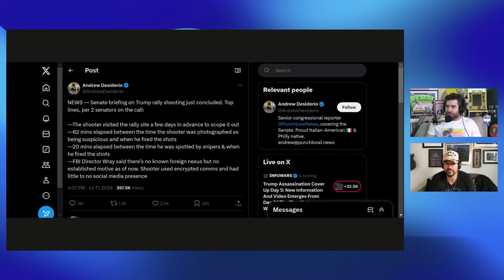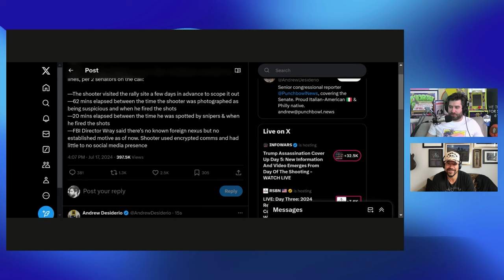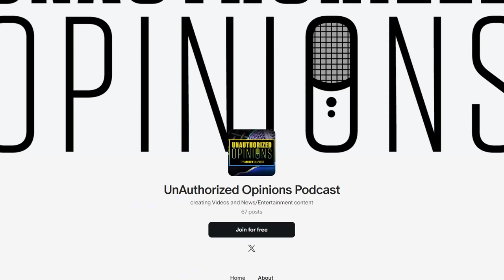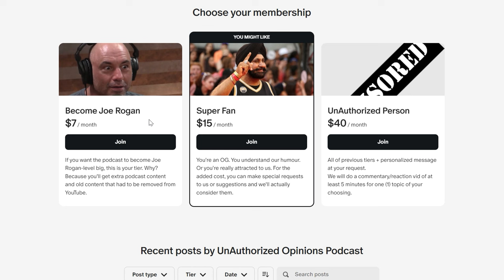Sniper Dallas Alexander Analyzes Trump Rally | UnAuthorized Opinions 161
Sniper Dallas Alexander talks about the attempt on Trump's life, Justin Trudeau, and the problems with Canada.

ANDREWSAYSTV.COM

0:00 Subscribe Now
0:54 Podcast start
1:00 Recap of questions
3:25 Security lapses at Trump rally
6:10 Conspiracy theory accusations
10:15 Senate Briefing
12:40 DEI in Secret Service
14:15 What are snipers like?
15:50 Desire to be involved in politics
17:00 Dallas' music career
20:50 The problem with Canada